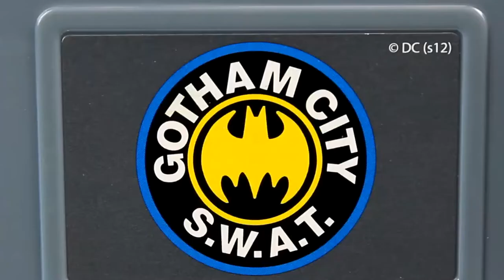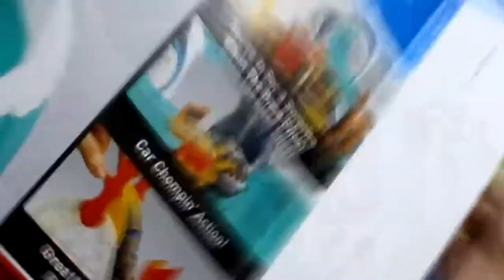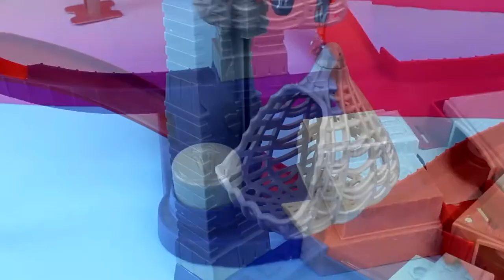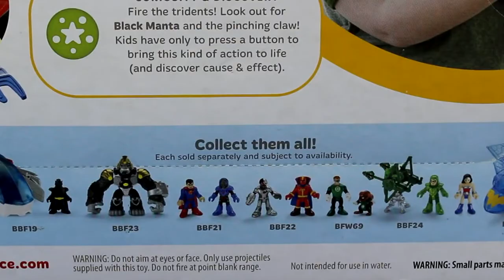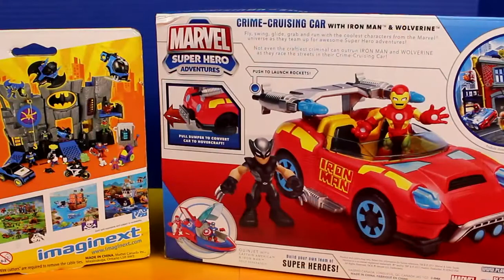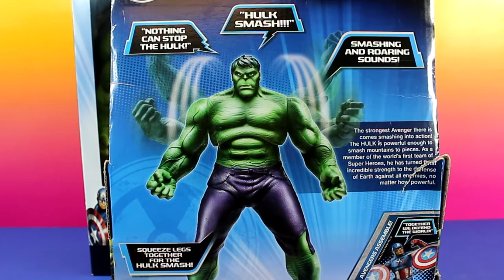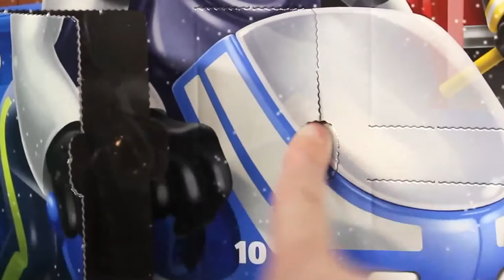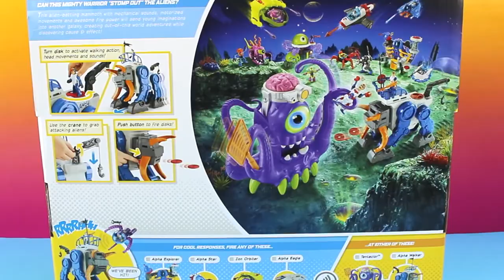Disney Pixar Cars 2 - Disney Cars, Kinder CARS, Pixar Cars - surprise toys - Toy Story part 2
This is video: "Disney Pixar Cars 2 - Disney Cars, Kinder CARS, Pixar Cars  - surprise toys - Toy Story part 2"